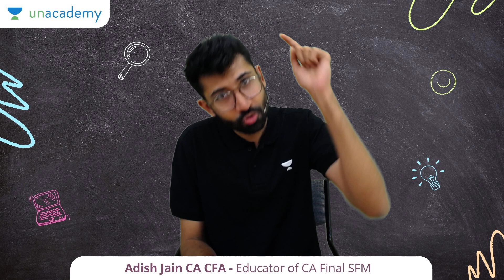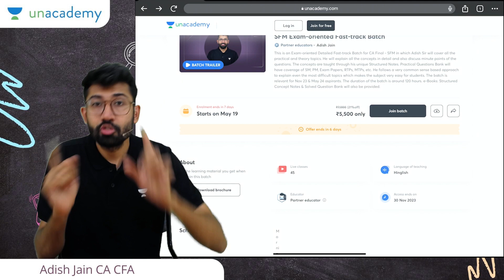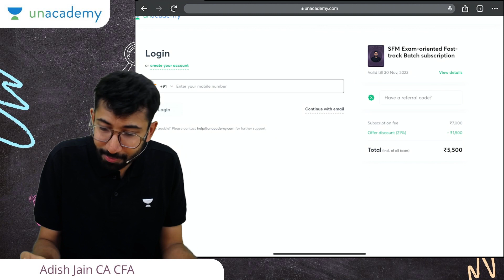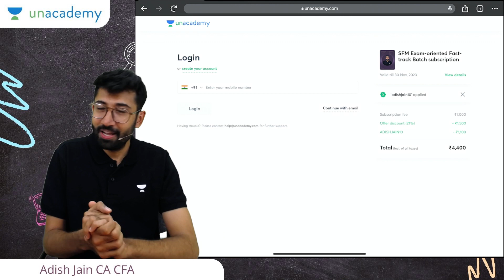CA Final SFM Fastrack Batch Nov 23 & May 24 by Adish Jain | Unacademy